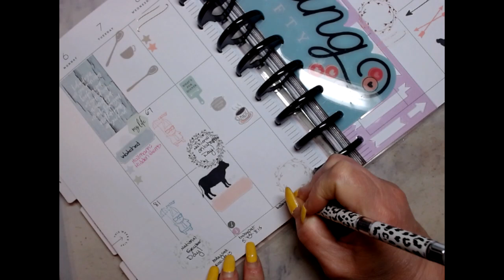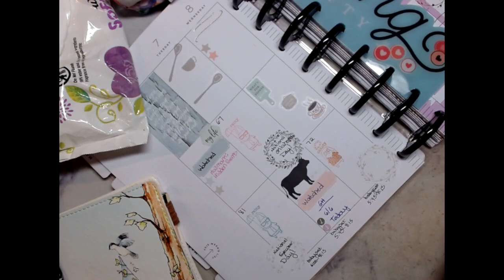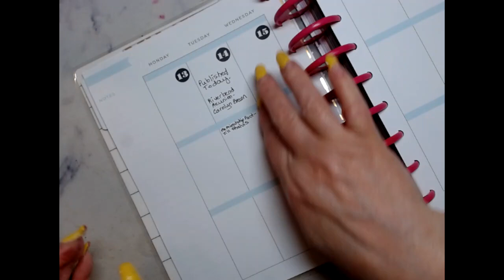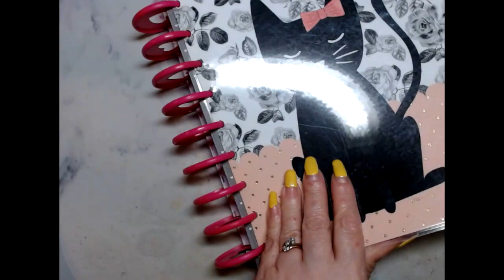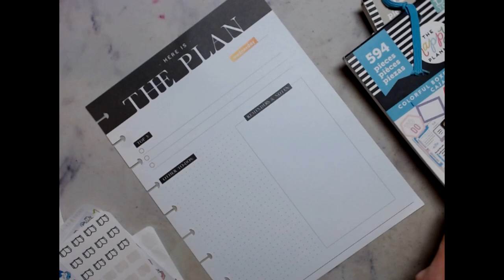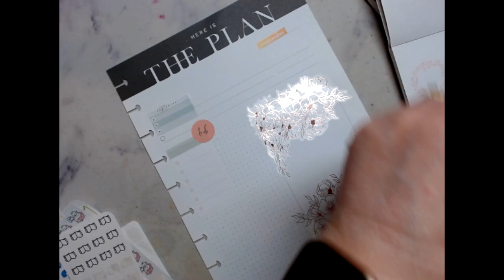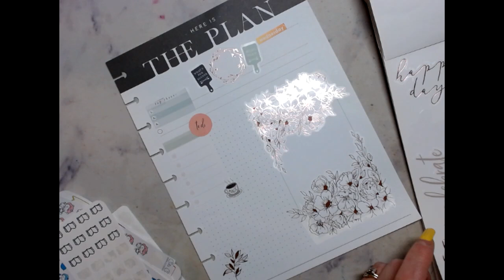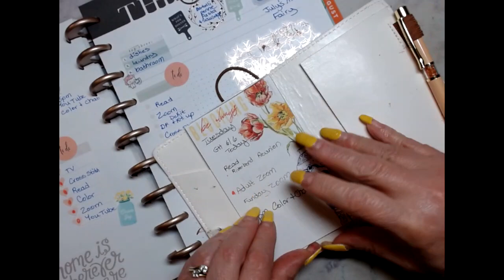What's Going On Today June 8, 2022